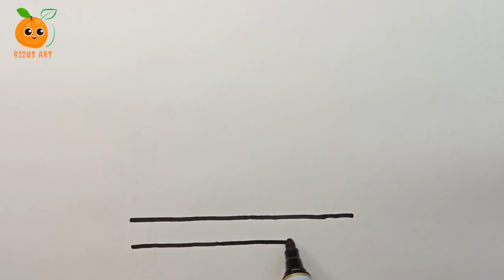Crown Drawing, Painting and Coloring for Kids and Toddlers | Let's Draw Together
Let's learn how to draw a cute crown easy drawing together. come and draw with me...